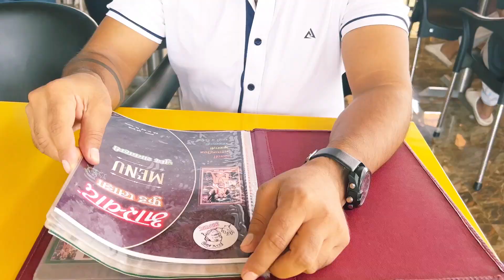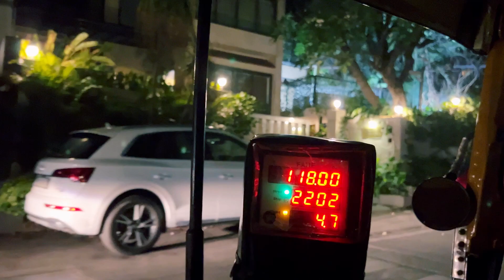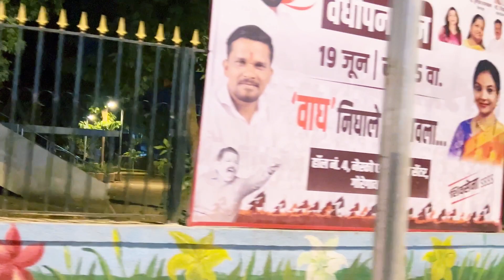First Time In Mumbai ( Ghar par humne diya surprise ) New Vlog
Mumbai sapno ki duniya 🫶

Ghar par diya surprise 🫢 humne🎉